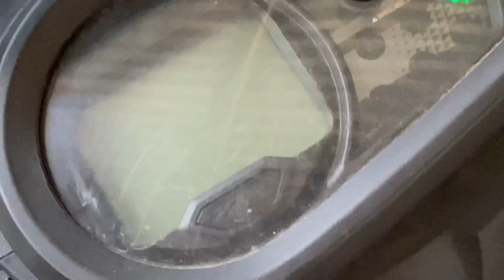Itni garmi 🥵 || Hum gaye Naadi 💦 || Bodo’s Bwisagu program 🥳 || V Video Present